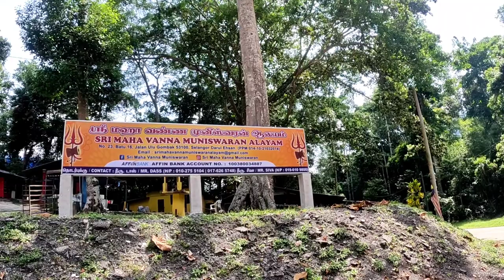Visual Journey Of Gombak Sivan Temple | Sri Maha Vanna Muniswaran Temple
A visual treat of Gombak Sivan Temple and gombak Sri Maha Vanna Muniswaran Temple. This is fully vloging both temple and view the miracle of the tempel.